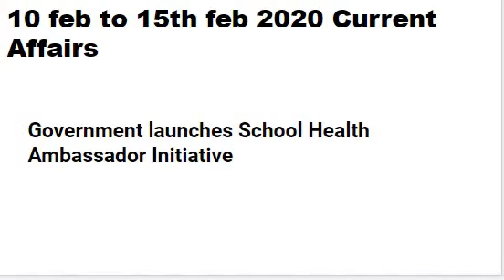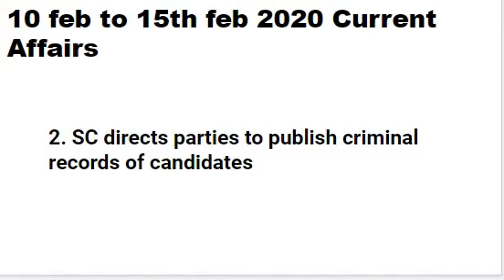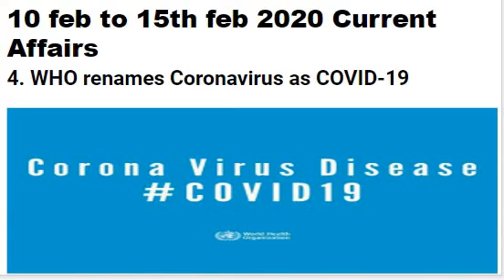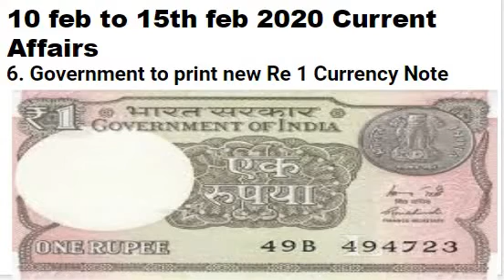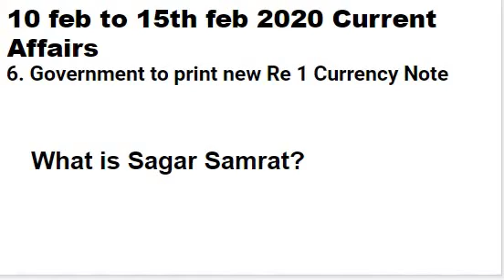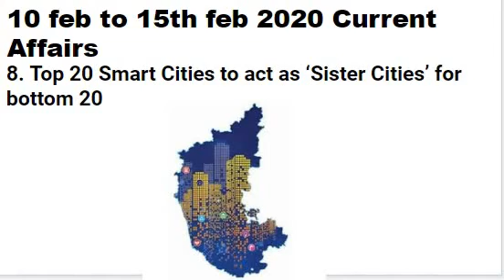Weekly Current affairs 10 February to 15 February 2020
Top 10 weekly Current affairs 10 February to 15 February 2020. Know the weekly current affairs from 10th feb to 15th feb in English and Hindi Both.
🟡😊🟢IMS Best UPSC Coaching in Delhi By student reviews || Top UPSC Coaching in Mukherjee Nagar, Delhi